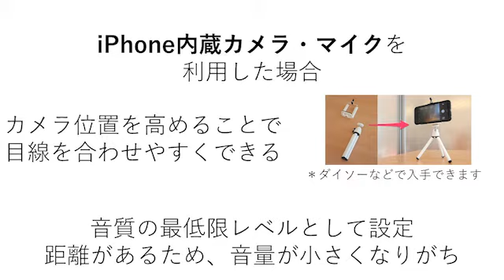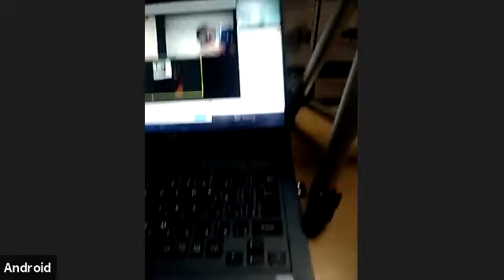Zoom動画撮影サンプル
撮影方法によって映像・音と質が変化します
おすすめとしては以下の順番となります
１．スマートフォンカメラ（三脚利用）＋イヤホンマイク
２．PC内蔵カメラ＋イヤホンマイク
その他の環境は実際に撮影をしてみて、映像・音質を確認する必要があります